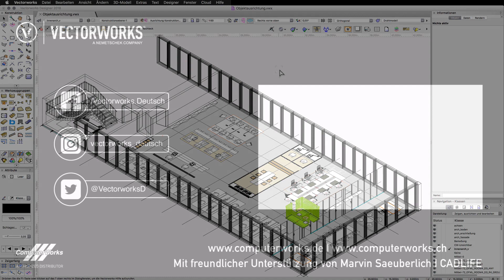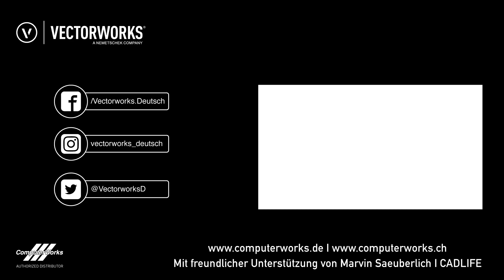Objektausrichtung aller Objekte ändern | Vectorworks in 60 Sekunden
Objektausrichtung aller Objekte ändern

Erfahre in 60 Sekunden mehr über die Bildschirm- und Konstruktionsebenen von Vectorworks.